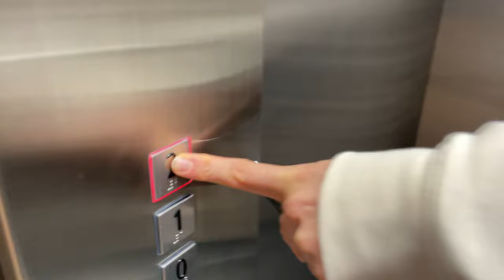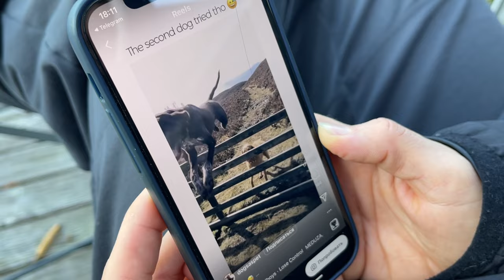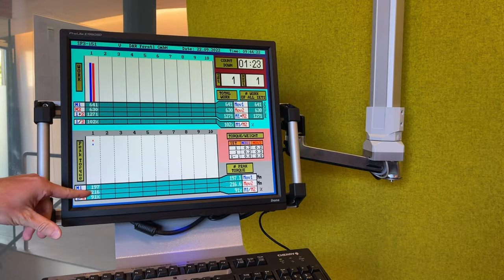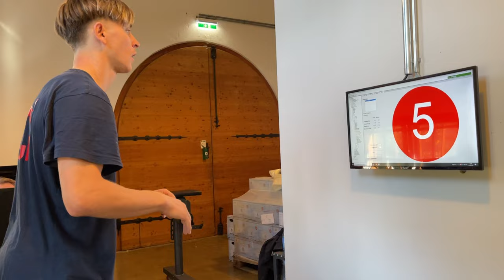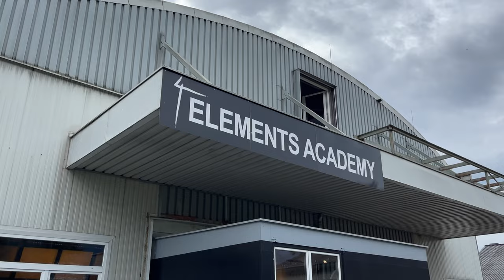Vlog №82 - Innsbruck training and Medical check up at Red Bull APC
Red Bull APC is Athlete Training Center near Salzburg. All Red Bull Athletes have access to this place to improve their results. That was a pleasure to work with such professional people there.
And also learn new English words like endurance but not insurance hahaha
Also another freeruning athlete Stefan Dollinger we met there. Was great to train with him.